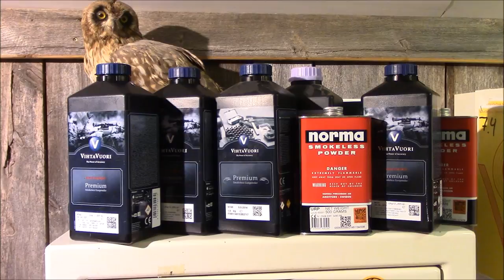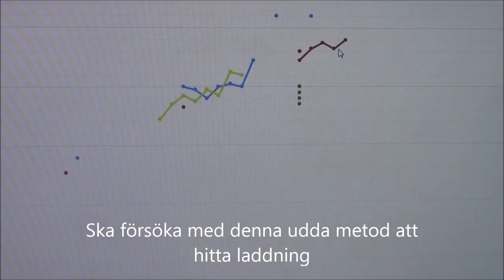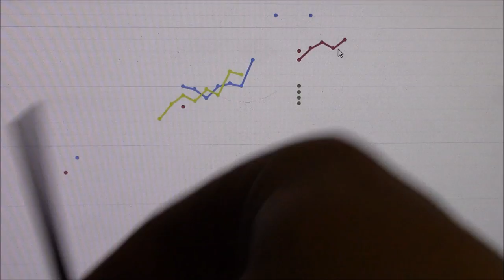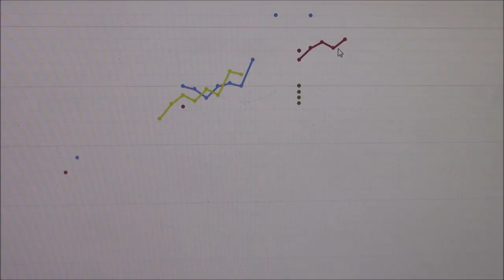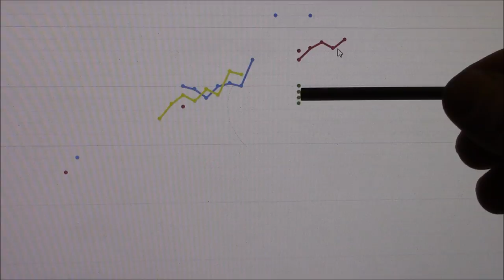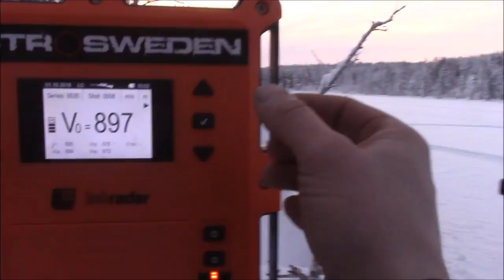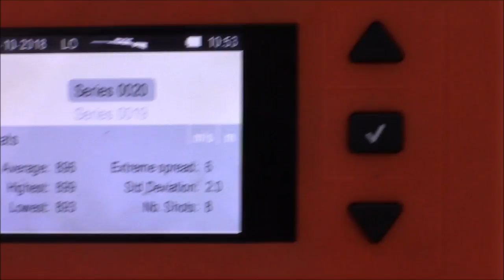Test av nytt krut för långhåll. Tetsar att lita på Labradar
Försöker hitta laddning som har små variationer i V0 över året i olika temp samt håller hög fart och som skjuter bra. Ska försöka sammla så mycke data jag kan för att kunna göra en bra analys.